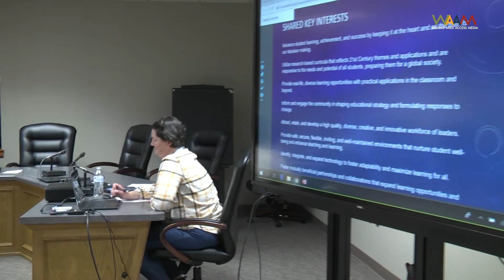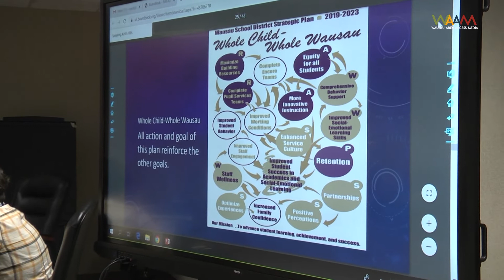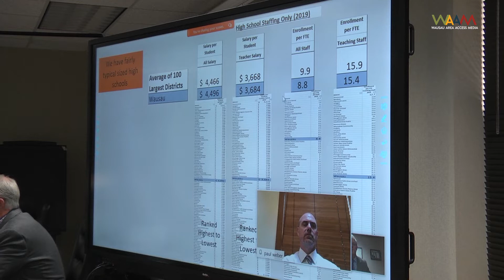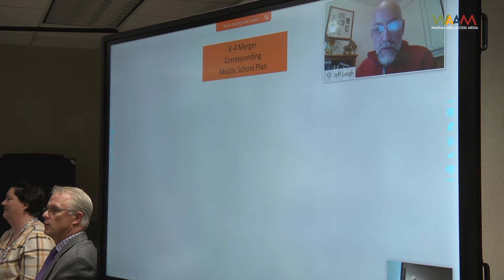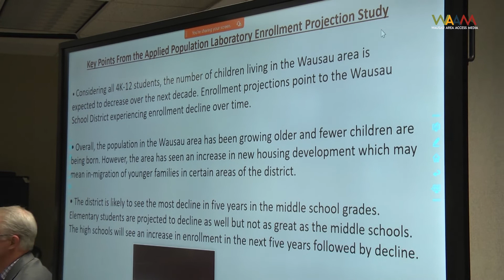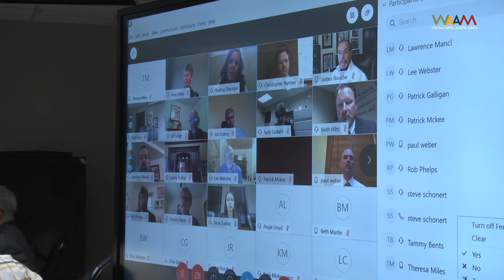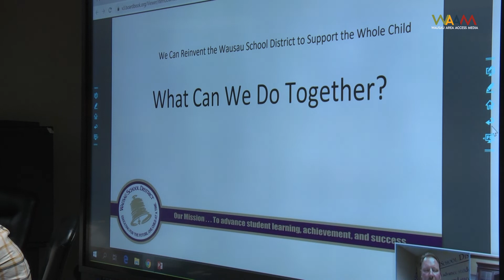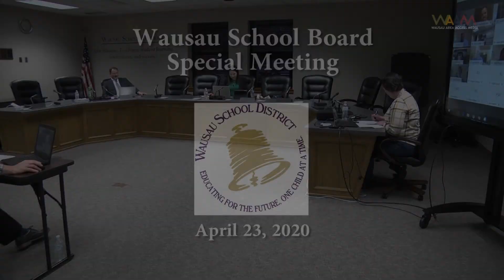Wausau School Board Special Meeting - 4/23/20